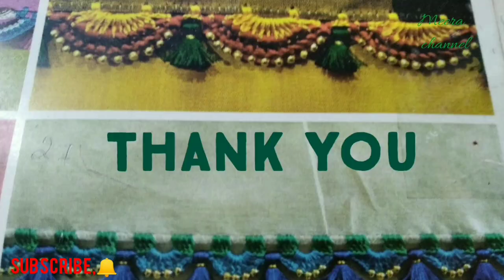ಬೇಬಿ ಕುಚ್ಚು ವಿಥ್ ಬೀಡ್ಸ್/baby kuchu with beads/baby kuchu for beginners/beads baby kuchu in easy ways